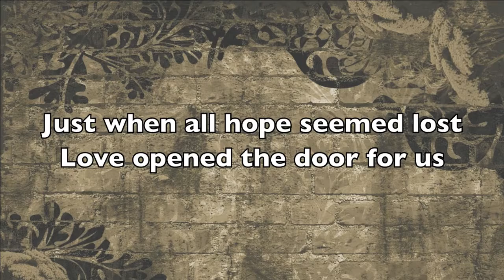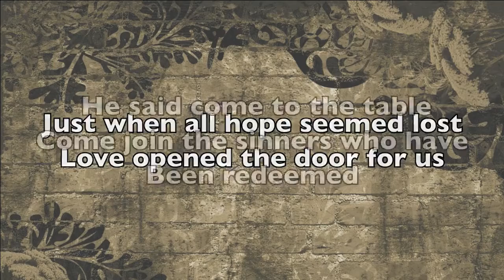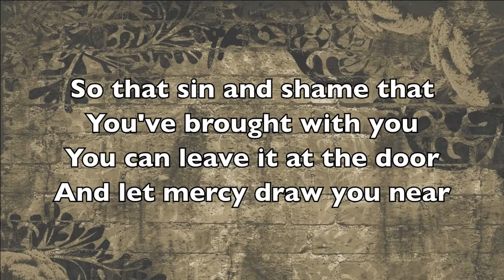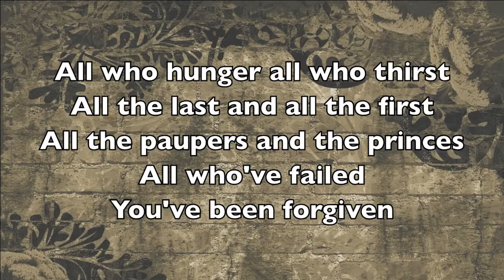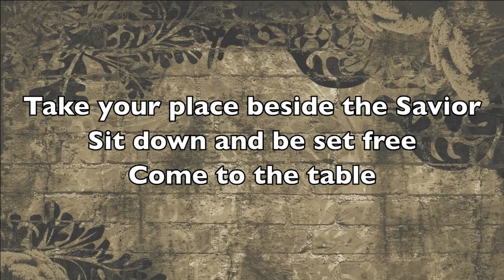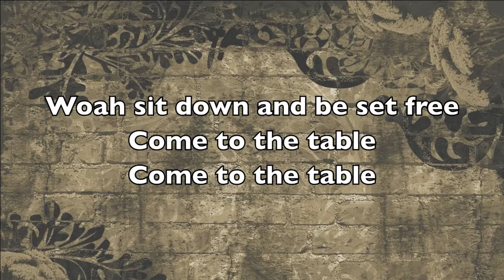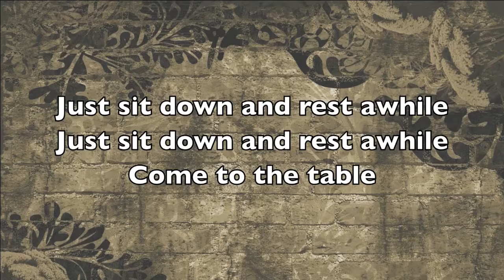Calvary Chapel Maricopa Worship - Come to the Table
Come to the Table

Come to the Table - CCLI Song # 7036352
Ben Glover | Ben McDonald | Dave Frey
9t One Songs (Admin. by Capitol CMG Publishing)
Ariose Music (Admin. by Capitol CMG Publishing)
Pencil Prophet Publishing (Admin. by Word Music Group, Inc.)
Run Run Milo (Admin. by Word Music Group, Inc.)